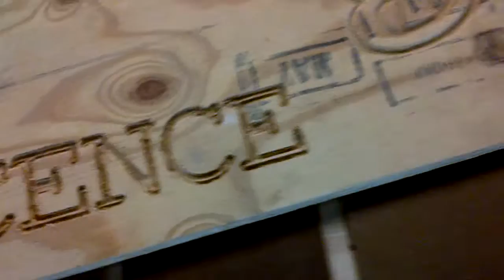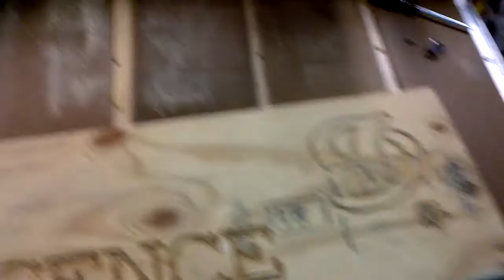CNC router CENCE - Overview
I built a CNC router by loosely following the diy instructions from nick2334's

this has a cutting bed of 3' by 4' but in reality has a cutting area of about 3'x3'x4".

Total cost to build $750